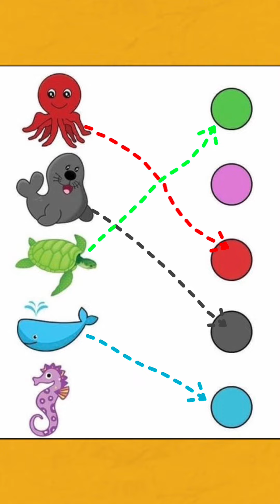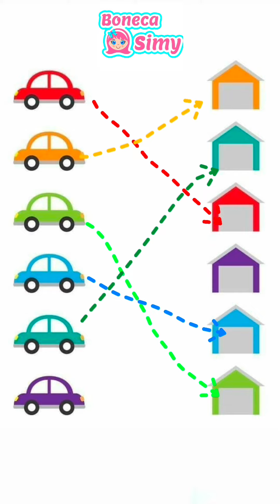Compilado de shorts aprendendo com a Boneca Simy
Aprendendo com a Boneca Simy